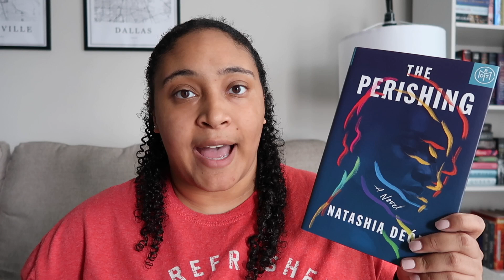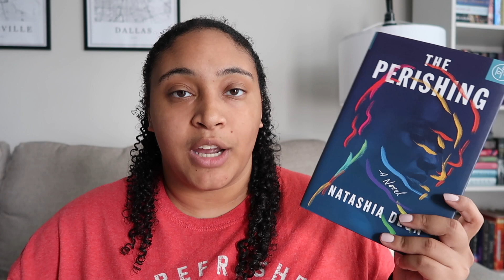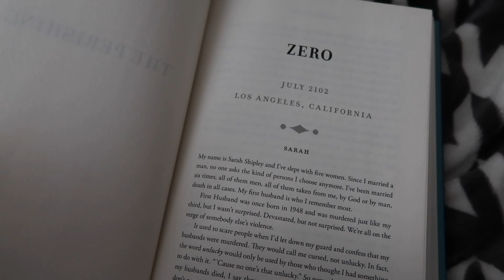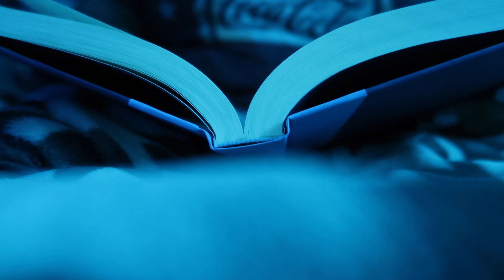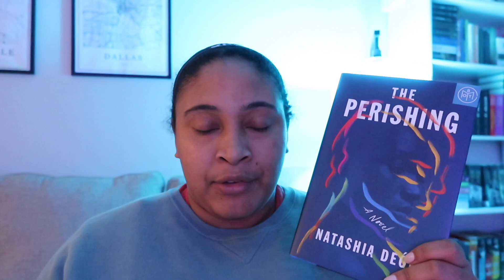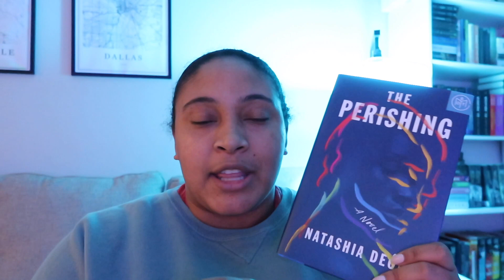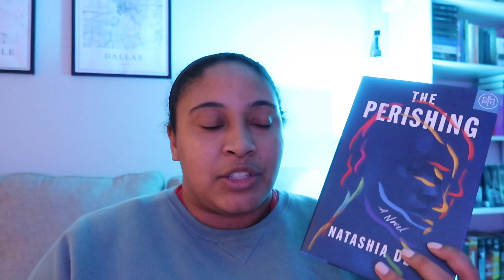lowest rated vs highest rated books on my Goodreads tbr | EPISODE 1